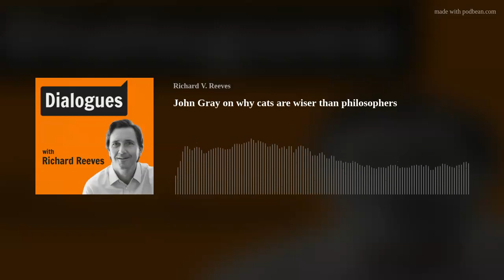John Gray on why cats are wiser than philosophers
"I do not believe the United States can now claim to be a liberal political culture". That's just one of the big claims made by the philosopher John Gray during our wide-ranging discussion of the history of philosophy, liberalism - and of course, cats.
John does not think liberalism has “gone astray”; he thinks it contains the seeds of its own destruction from the beginning. We argue about this first, before turning to his new book Feline Philosophy, which I see as a natural extension of his earlier work.
Gray points out that "cats are happy being themselves, while humans try to be happy by escaping themselves." Inspired in part by observations of the life and death of his own cat, Julian, Gray urges us to pursue a cat-like ethical position. This means abandoning the search for meaning outside of ourselves, and instead seeking to live in a way that aligns with our own nature.
Here Gray suggests we can draw on Taoism, Spinoza and other strands of thought. Self-consciousness and a fear of death have cursed humans with the need to make a story of our lives, rather than to simply live it.Our goal should not be to create ourselves through projects, he argues, so much as to realize our own nature, and live by it. Philosophy is not the answer, says this philosopher. "Posing as a cure," Gray says, "philosophy is a symptom of the disorder it pretends to remedy".
Along the way, John and I discuss the rise of what he calls "hyper-liberalism"; the impact of 1989; Joseph Conrad; the Genesis myth; American libertarianism, the impact of the lockdown on our our ability to distract ourselves, liberalism foundations in Christianity; life after Covid; and of course, our cats - Julian (his) and Cookie (mine).

John Gray
John is one of the leading and one of the most provocative philosophers of our age, having retired from his position as School Professor of European Thought at the London School of Economics and Political Science. Gray is a prolific contributor to and reviewer for the The Guardian, Times Literary Supplement and New Statesman.

Works
Feline Philosophy: Cats and the Meaning of Life (2020)
“Two faces of On Liberty” (2020)
Mill on liberty: a defence (1983, 1996)
"The crisis is a turning point in history", New Statesman, 23 April 2020
“The problem of hyper-liberalism”, TLS, 30 March, 2018
Postliberalism: Studies in Political Thought (1993)
Two Faces of Liberalism (2000)
Gray's Anatomy: Selected Writings (2009)
False Dawn: The Delusions of Global Capitalism (1998)

The Dialogues Team
Creator: Richard Reeves
Research: Ashleigh Maciolek
Artwork: George Vaughan Thomas
Tech Support: Cameron Hauver-Reeves